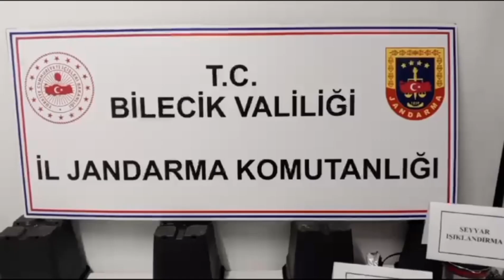UYUŞTURUCU OPERASYONU BİLECİK